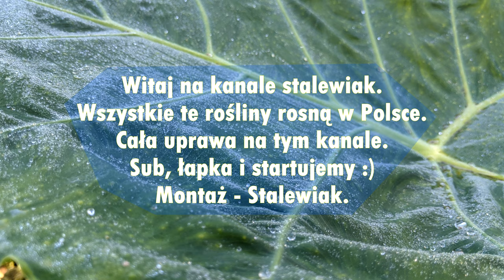O czym jest kanał, czego możecie się tu spodziewać. Daj głośniej ®✅👍🤝 Intro.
Dziękuje za zasięgi Panie i Panowie